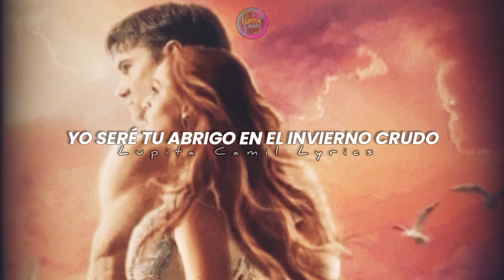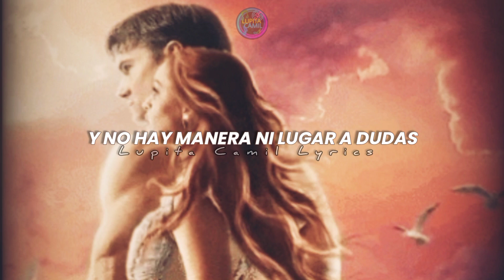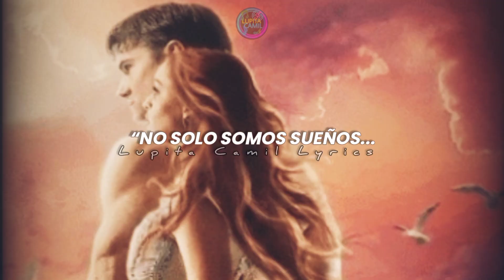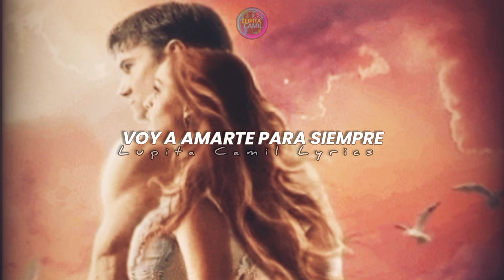Ruggero Pasquarelli - No Te Voy A Fallar ❣️ (Con letra /Subtitulado)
No te voy a fallar - Ruggero Pasquarelli - letra en español
No te voy a fallar- Ruggero Pasquarelli - Subtitulada en español
Ruggero Pasquarelli -

Letra/ letter:

Tú serás mi barco si viene el diluvio
Yo seré tu abrigo en el invierno crudo
Atravesaré el desierto más profundo si me dices ven
Propongo despertarnos abrazados
Esperar el alba mientras nos besamos
Que la luna se asome con tu luz en mi noche
La enamoramos
Ven aquí sígueme
(Ouh-oh-oh-oh)
Que te quiero querer
(Ouh-oh-oh-oh)
Te prometeré
Voy amarte para siempre
Ten confianza no te voy a fallar
Y si el camino se nos llena de muros
Yo caminaré contigo sobre el mar
Hasta en tus sueños haré un puerto seguro
Y haré canciones al despertar
No habrá temor cuando escapemos juntos
Todo es posible si me dices sí
Y no hay manera, ni lugar a dudas
Si empezamos juntos la aventura
Ven aquí sígueme
(Ouh-oh-oh-oh)
(Ouh-oh-oh-oh)
Te prometeré
Dime pronto, dime pronto, que también lo sientes
Que nuestro tiempo es el presente y se nos hace tarde
Y dile adiós a lo demás, que nos amamos tanto
Y nada puede salir mal
No hacen falta las excusas, dejaremos que esto fluya
No solo somos sueños es mucho más que eso
Tenemos todo el mundo detrás de un sólo beso
Ven aquí sígueme
(Ouh-oh-oh-oh)
(Ouh-oh-oh-oh)
Te prometeré
Amarte para siempre
(Ouh-oh)
Este vídeo tiene el propósito de entretener.

RUGGERO | NO TE VOY A FALLAR
Directed by @pochoph
Follow RUGGERO: